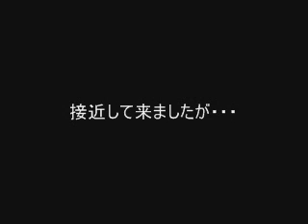Which ??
さあて、何の練習でしょうか？？